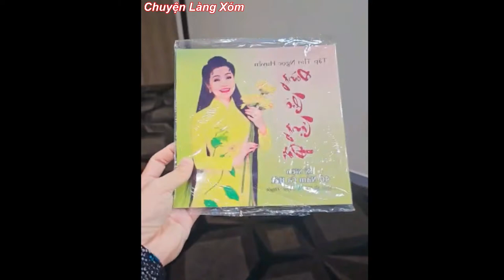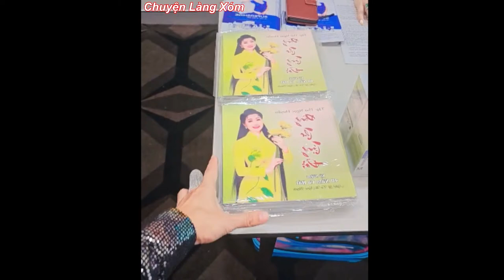🔴Livestream trưa 5/4: Hồng Loan đi ăn với anh Sang, Vũ Luân, Bình Tinh trước giờ diễn ở Úc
Yama